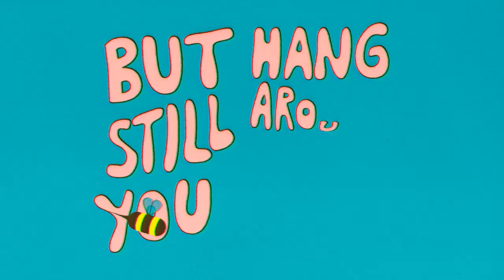Janis Joplin - Move Over (Official Lyric Video)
Official Lyric Video of "Move Over" by Janis Joplin

Lyrics:
Please don't you do it to me babe, no!
Please don't you do it to me baby
Either take this love I offer
Or honey let me be